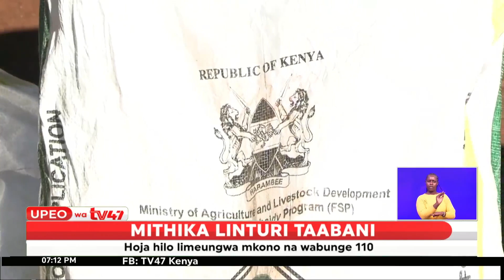Mbunge wa Bumula Jackson Wamboka ataka waziri wa kilimo Mithika Linturi kubanduliwa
Mbunge wa Bumula Jackson Wamboka ameweka tangazo la hoja ya kumbandua mamlakani waziri wa kilimo Mithuka Linturi huku kashfa ya mbolea ikiendelea.